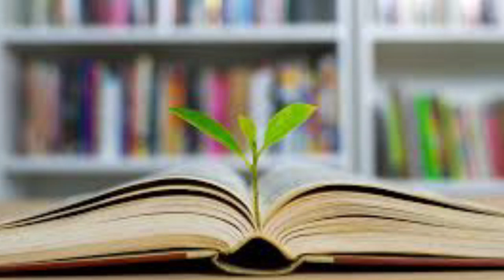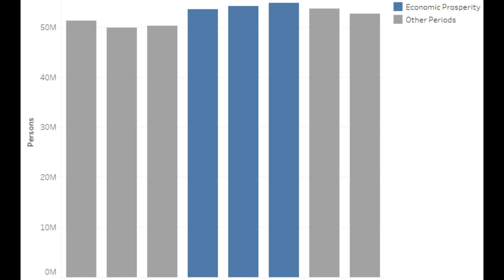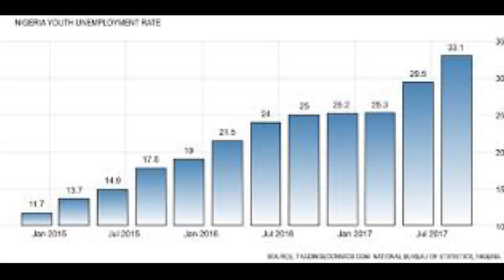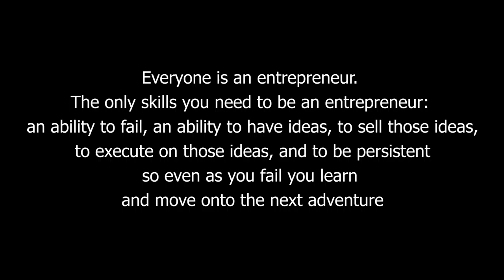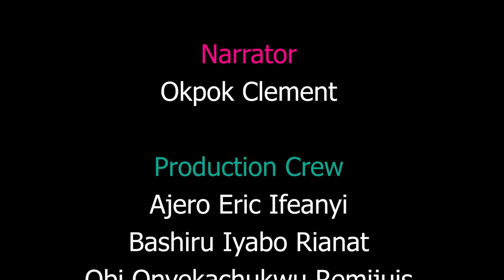Documentary on Entrepreneurship in Federal Polytechnic Bids by (GROUP 10 HND2)